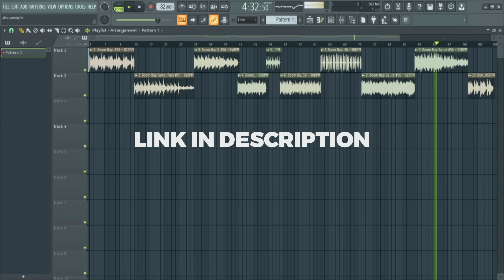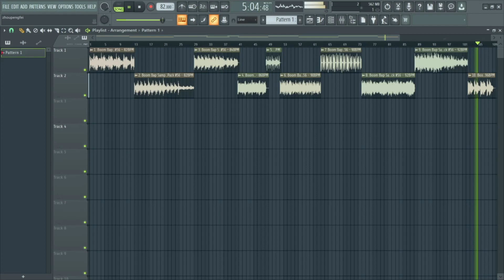(Free) Boom Bap Sample Pack #56 (Jay Z, DJ Premier, J Dilla, Madlib, The Alchemist, Q-Tip)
Details :
Samples (10)